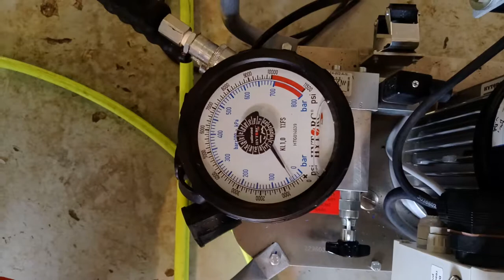Bolt tightening by hydraulic torque wrench machine!